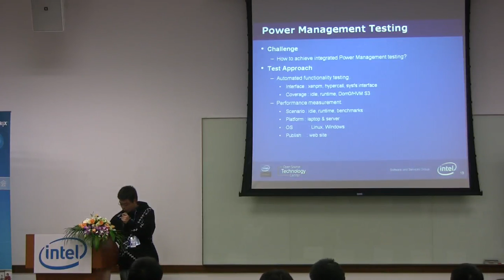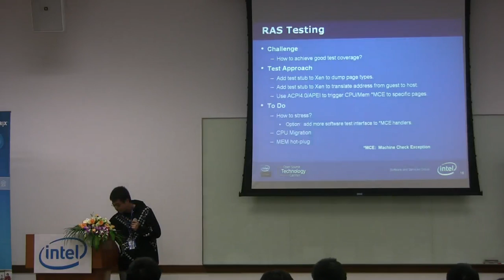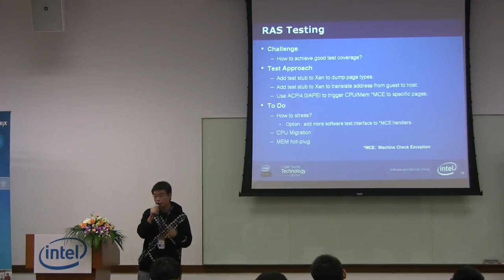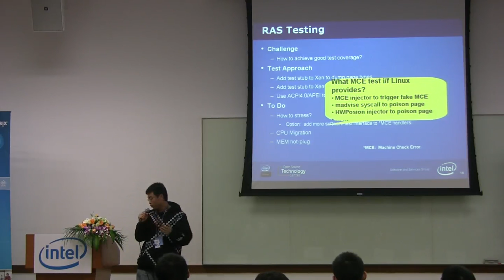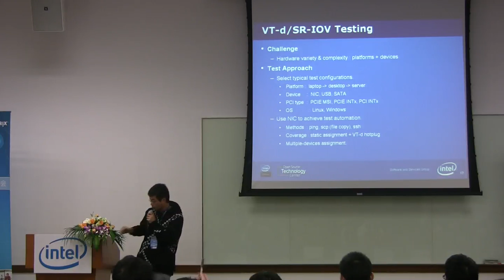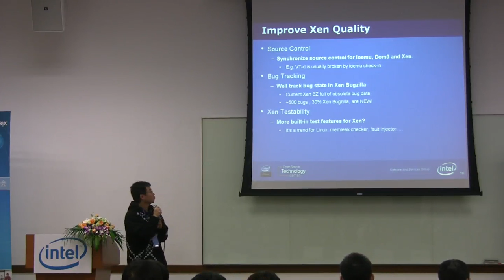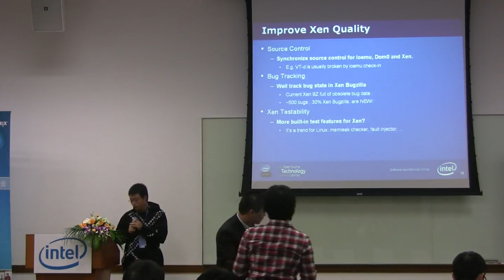Xen Summit 2009 - Haicheng Li: Practical Xen Testing at Intel 2/2